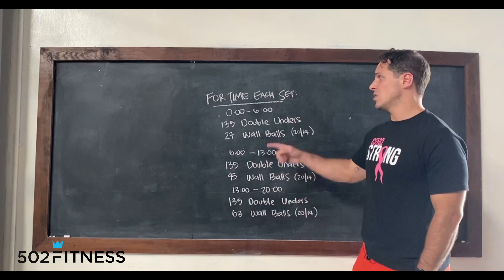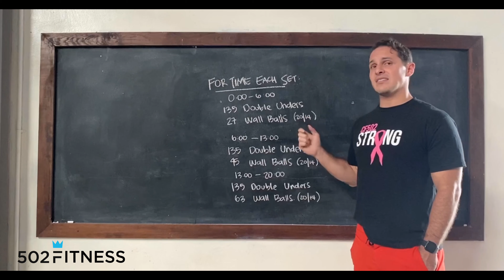Sábado 29 de agosto 2020